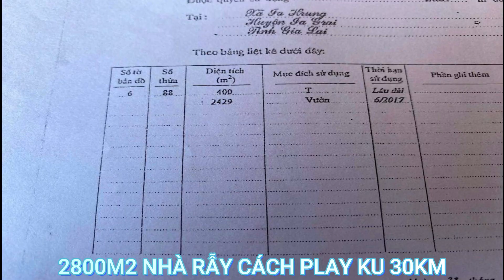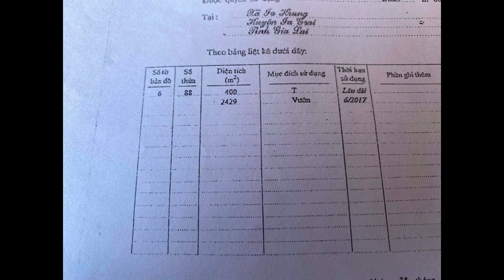ĐẤT VƯỜN SẦU RIÊNG TỔNG DIỆN TÍCH 2800M2 VIEW HỒ CỰC CHẤT BÊ TÔNG TẬN NHÀ GIA LAI KON TUM MĂNG ĐEN